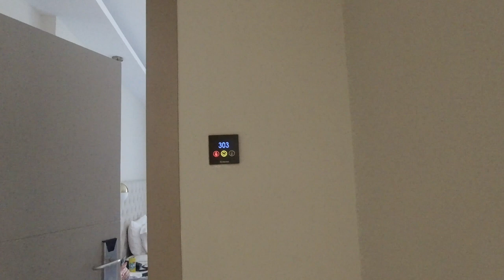Zakynthos, Argassi 2022.